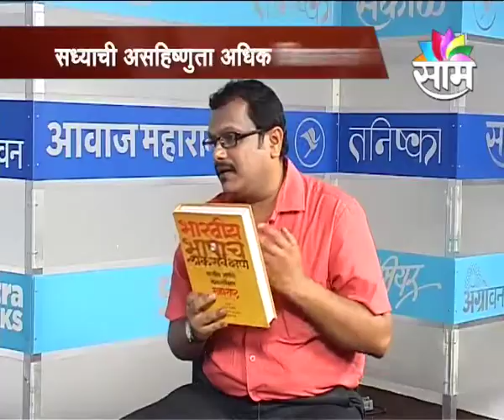Aawaz Maharashtacha : Interview With Ganesh Devi